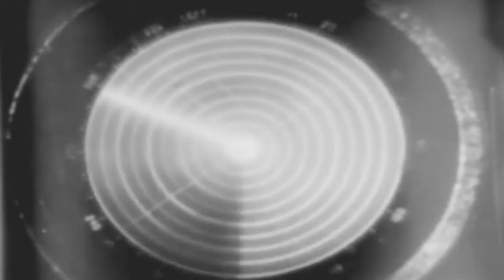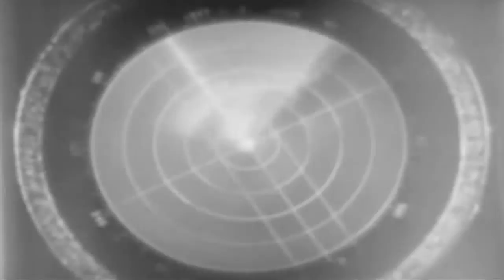"Target-Invisible" 1945 AAF B-29 Film (full)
Freely downloadable at the Internet Archive, where I first uploaded it. Short 1945 AAF film about B-29 bomber radar in the Pacific Theater of war, used to sell war bonds.  "This film, narrated by Ronald Reagan, dramatically shows how radar is used aboard B-29s for attacking targets not visible from the aircraft because of cloud cover. As an epilogue to the film, Arthur Kennedy is featured in a plea for the purchase of savings bonds, pointing out the need for money from the sale of victory bonds to continue scientific development for peace and security. "